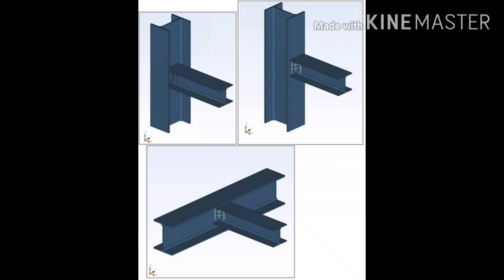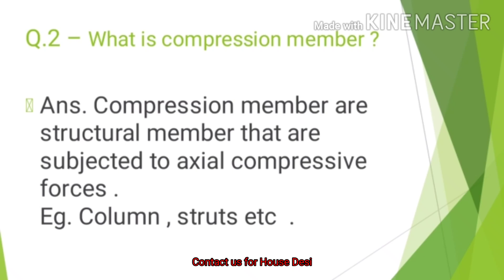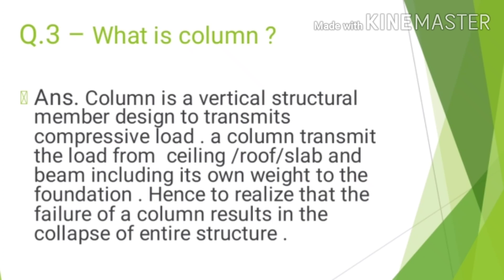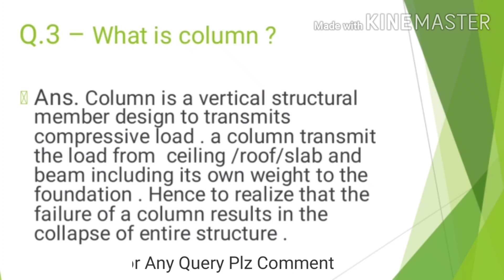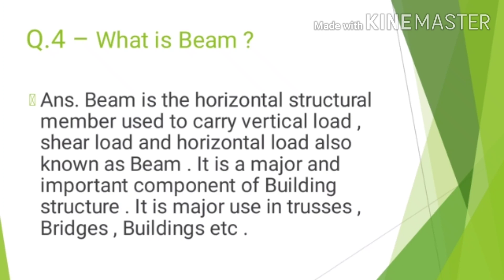Important Interview Questions For Site Engineer | L&T|Supertech|Jaypee Group| Kailash Civil Engineer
Hii
I am Kailash Kushwha.
Friends aaj ki video mai me aapse discuss krunga important civil engineering interview questions for site engineering and site supervisor .

House Plan, Home Plan, 3D Interior, 3D elevation, House Design, Gopal Architecture, 3D ideas, Floor Plans, Architecture, Interior, Structure, Construction, Software Tutorial etc. And More Knowledge